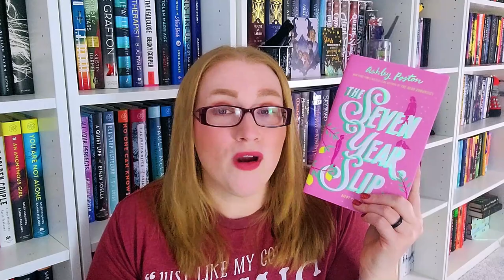Bookmas Day 22: December Mid Month Wrap Up - Ft. an In-Depth Spoilery Review of Just Friends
These are all of the books I have read so far in December!

0:00 - Intro
0:40 - The Friend Zone by Abby Jimenez
6:39 - What Have We Done  by Alex Finlay
8:11 - After I Do by Taylor Jenkins Reid
10:31- Sizzling Sixteen by Janet Evanovich
11:21 - The Seven Year Slip by Ashley Poston
13:36 - Forever Home by Elysia Whisler
16:28 - Conclusion

🐾Books Mentioned**🐾
The Friend Zone
What Have We Done
After I Do
Sizzling Sixteen
Seven Year Slip
Forever Home